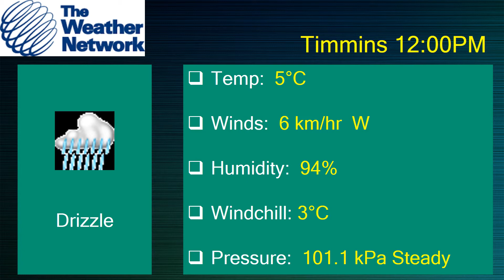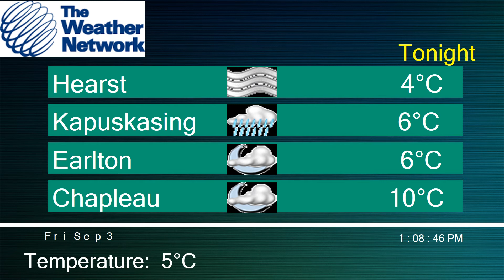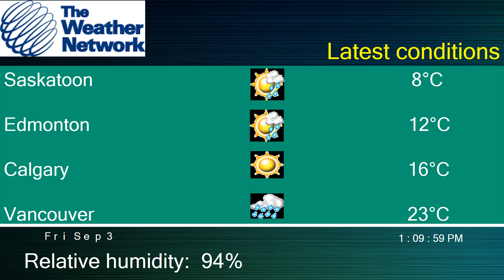Weather Network Timmins Weather STAR 4000 emulation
I randomly chose the date.  The Regional and National Observations list is timed to change or "fake scroll" every few seconds.  I didn't have enough time to include the standard "U.S. Observations", unlike the real version of this on my TWN  Slt Ste Marie footage.